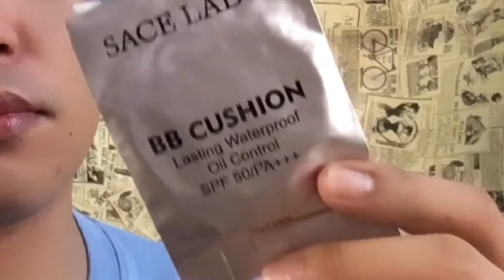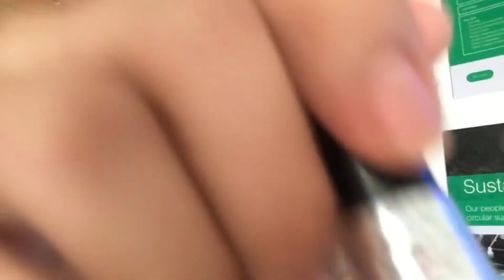Review Sace Lady BB Cushion Lasting Waterproof Oil Control | MarCinco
Welcome back !

How are yah guys 🥰 hope you’ll like it my new product review .

Music 🎵

🎵 Track Info:

Title: 30 Degrees by Del.